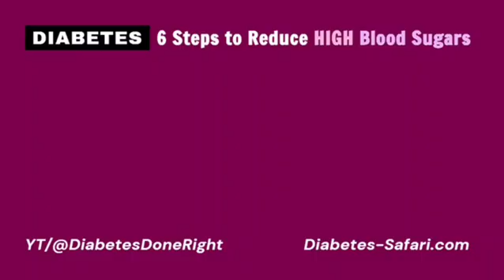6 LOGICAL Steps to Reduce and Prevent HIGH Diabetic Blood Sugars Types 1 & 2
Easy Actions to Eliminate HIGH Sugars by "Smart" Timing & Delays.
6 Simple Methods to Avoid & Prevent HYPERglycemia, Type 1 & 2 Diabetes Mellitus.

(Two files presented here are "en español":
to translate SPANISH to ENGLISH, paste the copied files [webpages] in

LIST of CARBOHYDRATES
"Los alimentos inútiles en el logro y la estabilización de normoglucemia (71 - 99 mg/dL)"

GLUCOSE Tablets for the RATIONAL correction of diabetic HYPOglycemia
"Guía completa:  Uso de las tabletas de glucosa para la hipoglucemia diabética"

*Chapters*
00:00 6 Steps to Reduce HIGH Blood Sugars
00:28 First, KNOW your CARBOHYDRATES
00:56 Second, drink ONLY liquids with ZERO carbs, sugars, calories
01:21 Third, eat only at MEALTIMES.  If 80 mg/dL or more, the body needs NO SNACK
01:44 Fourth, only start eating meals when blood sugar is in NORMAL range
02:02 Fifth, for hypoglycemia correction, use ONLY Glucose Tablets, never foods
02:29 Sixth, allow rapid-acting insulin a full 4-5 hours to lower sugar levels, BEFORE injecting additional fast-acting insulin!

CONTACT and Appointment Information:
*ALL of us offer remote consults (via telephone, ZOOM, Skype, etc.) for those who cannot travel to us.*

*International, multilingual professional experts who have over 104 years of combined personal experience. Our GOAL is to help you to maintain, day and night, normal blood sugars in order to avoid the "diabetic complications" in the short and long terms.*

We educate and guide you and teach you using your personal experience and our own, focusing on what WORKS to NORMALIZE diabetic blood sugars. We welcome you whenever you decide to get off the HYPERglycemia/HYPOglycemia roller coaster.

*Dr. Ryan Attar* (DM1 for 18 years from 2007)
Fairfield, CT 06824 USA

*Dra. Rosy Yáñez* (DM1 for 30 years from 1995)
Tarragona, Spain

*Dr. Stan De Loach* (DM1 for 56 years from 1969)
Colonia Doctores
06720 CDMX, México
Languages spoken: Spanish, English, French

*Dr. Richard K. Bernstein* (DM1 for 80 years from 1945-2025)  R.I.P. 15 April 2025
Mamaroneck, NY
Language spoken: English
*Dr. Bernstein's 90th Birthday Celebration*
bernstein's diabetes solution&ref_=nb_sb_ss_w_scx-ent-pd-bk-d_l_k1_1_32&crid=1PKVR0E2ZD7DX&sprefix=dR bERNSTEIN'S dIABETES sOLUTION#customerReviews *Readers' reviews of The Diabetes Solution*

NOTE: YOU personally ALWAYS have the *FREEDOM* and *RESPONSIBILITY* for deciding what to believe and what to reject in your understanding of diabetes mellitus and its treatent, from any and every source on or off-line!

*Original music composed, arranged and performed by Stan De Loach.